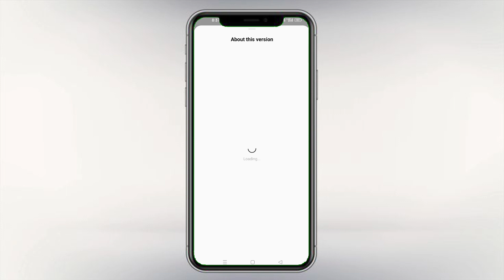how to update realme ui3.0 on realme 7 | how to update Android 12 on realme phones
Realme7 Mobile New 💥 Latest Version Update 🔥 2023 🥵 || Mobiles Update ?  New Update